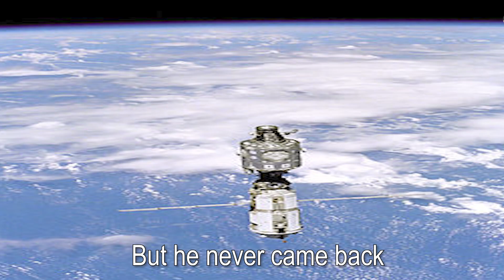GON LOOKING FOR HIS DAD (HXH VR)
Gon looking for his dad(HXH VR) vr​ hxh ​